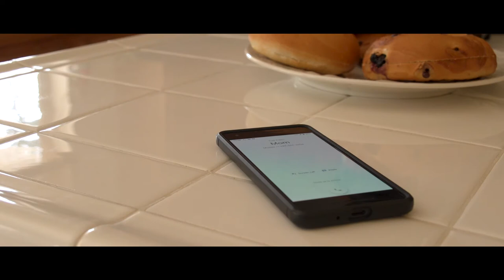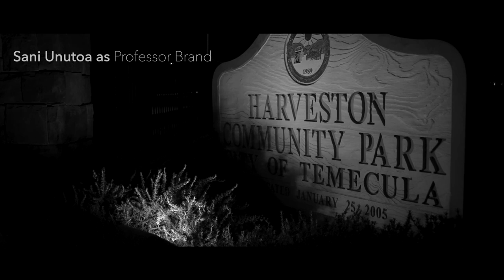Official A Moment in November 2018 Short Film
Directed by John Ramirez
DBA - 125
Palomar College